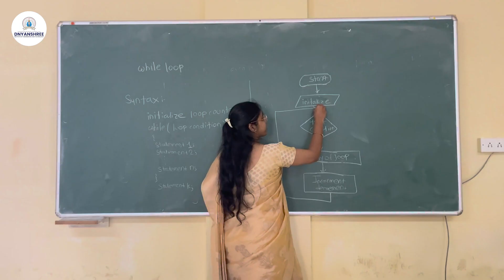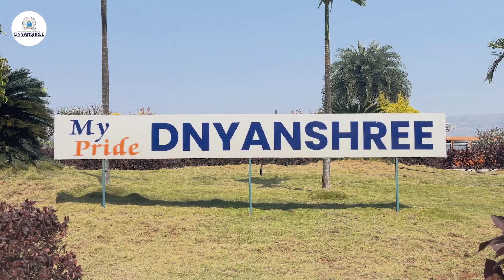Exceptional Facilities at Dnyanshree | Dnyanshree Institute of Engineering & Technology, Satara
Principal Dr. Ajay Dadasaheb Jadhav sheds light on the exceptional faculties, state-of-the-art facilities, and vibrant learning environment at Dnyanshree Institute. 🎓✨